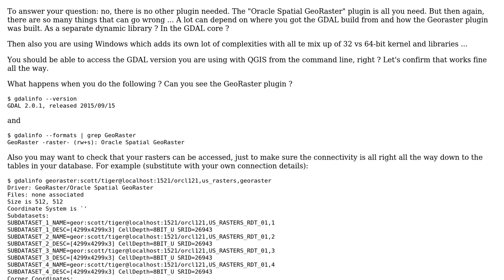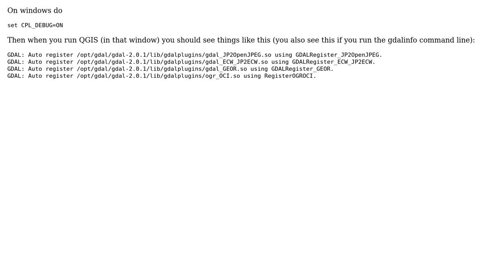GIS: QGIS Oracle-Spatial-GeoRaster-Plugin not working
With thanks & praise to God, and with thanks to the many people who have made this project possible! | Content (except music & images) licensed under CC BY-SA | Music | Images & others | With thanks to user PolyGeo user Geod Master user Albert Godfrind and the Stack Exchange Network Trademarks are property of their respective owners. You are responsible for your own actions.